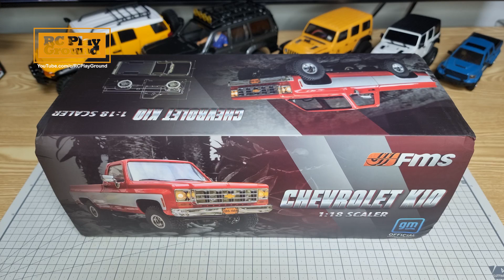1/18 Scale FMS Chevrolet K10 Unboxing & Rock Crawling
FMS 1/18 Chevrolet K10 Red/White
Amazon US：